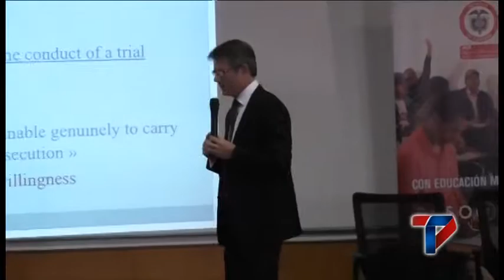PONENTES INTERNACIONALES HABLAN DE PAZ EN FORO DE DERECHOS HUMANOS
En la instalación del Primer Foro Internacional en Derechos Humanos y Justicia Transicional organizado por la Alcaldía de Pasto en convenio con la Universidad Cooperativa de Colombia, el Ph.d Jean Marc Thouvenin de la Universidad X de Paris, manifestó durante su ponencia, que todo actor extranjero que desee intervenir en el proceso de paz, debe respetar la soberanía de Colombia.